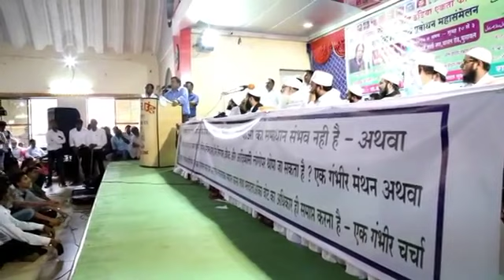वामन मेश्राम का धाकड़ भाषण - भुसावल में राष्ट्रीय मुस्लिम मोर्चा के मंच से